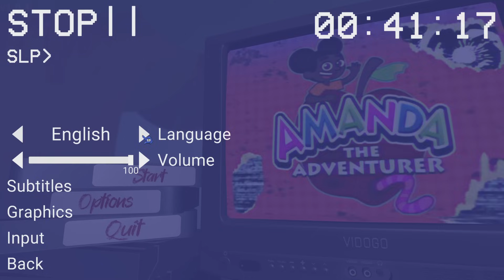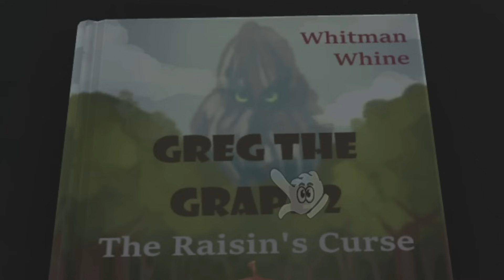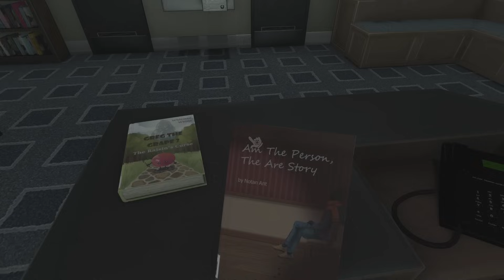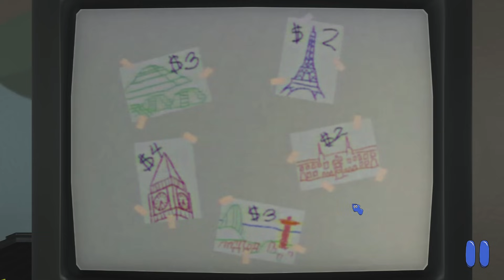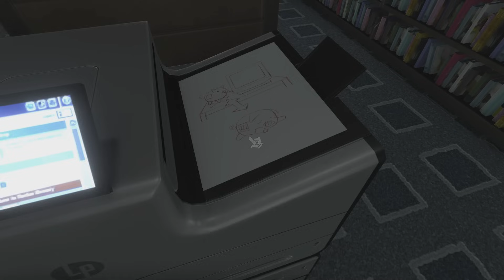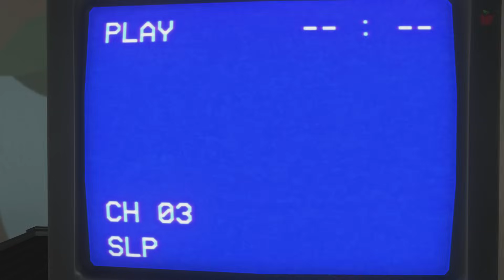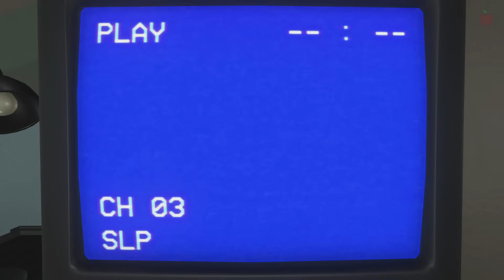待望のアマンダ２が来た！アマンダがついにキレた？！ウーリーが襲われた？！【Amanda The Adventurer 2 #1 日本語字幕 実況プレイ】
ついにアマンダジアドベンチャラーの続編、Amanda The Adventurer 2が来た！あの化け物の招待はやっと明らかになるのかな・・・
てか、ウーリーは無事かどうか知りたい！

メンバー限定のバッジ、スタンプ、動画などほしいですか？メンバーシップはこちら：

0:00 挨拶、イントロ、紹介
1:12 この仮面女性は一体・・・？
9:12 テープ１
20:48 テープ２
30:01 テープ３
30:45 突然のフリーダム！！